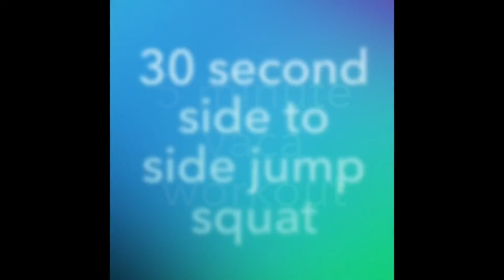The Journey Begins: Day 4 MINI VACA WORKOUT